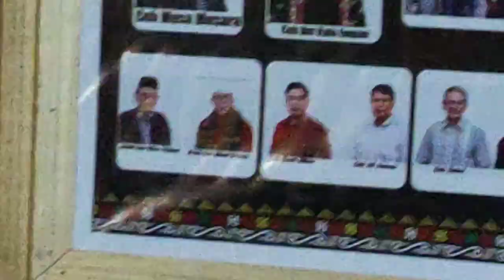SENJA BLANG BEBANGKA / SULING RIZKAN FAHMI / PEGASING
Kisah senja